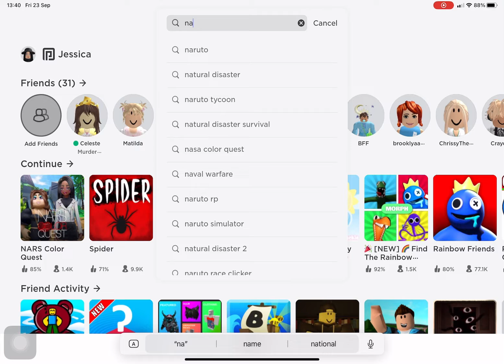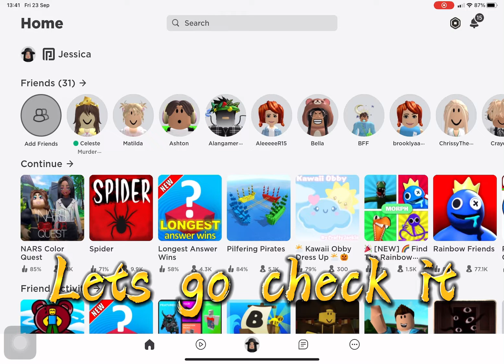( sorry guys i forgot to post it yesterday ) ….